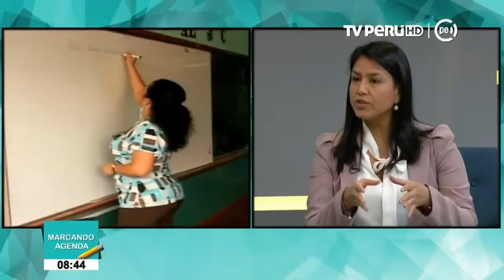Indecopi: sepa cómo reclamar ante infracciones en servicios educativos privados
Wendy Ledesma, directora de la Autoridad Nacional de Protección del Consumidor del Indecopi nos enseña cómo reclamar formalmente ante cualquier infracción del servicio educativo privado